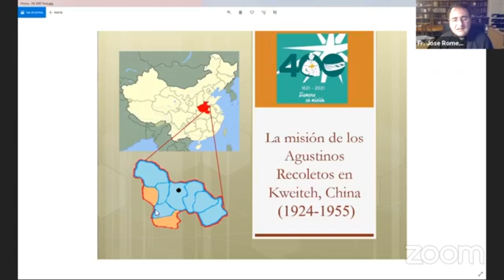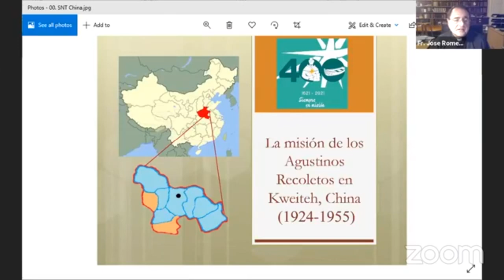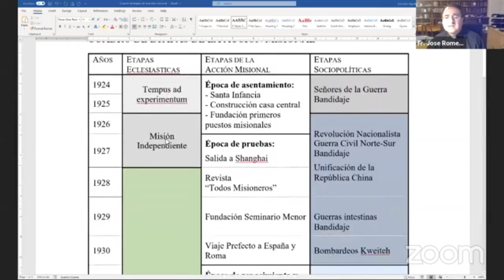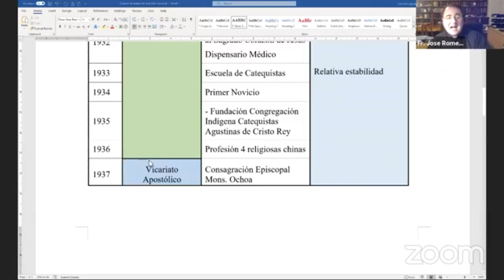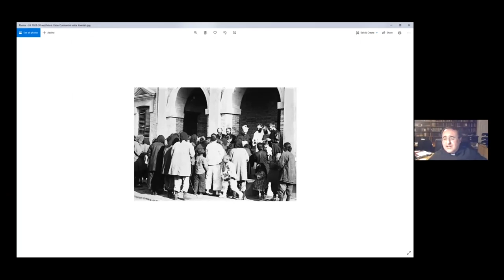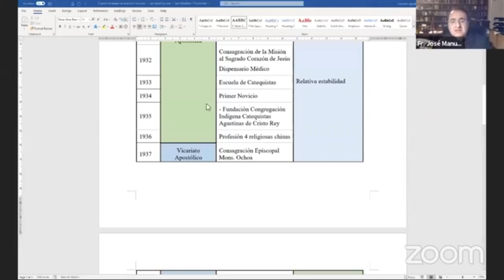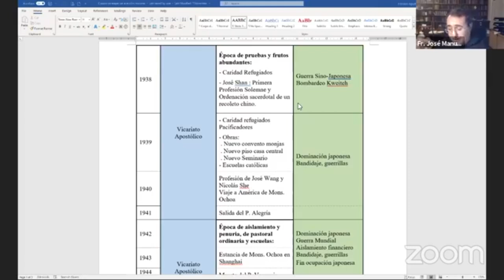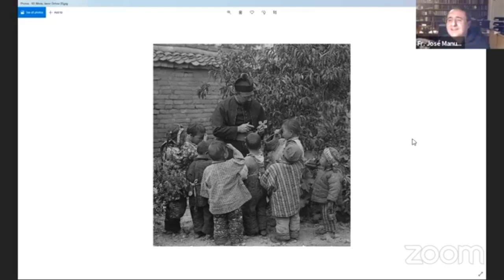Gesta misional de los Agustinos Recoletos en China (1924-1955)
Serie de conferencias del agustino recoleto José Manuel Romero sobre la misión, tarea y protagonistas de la misión agustino-recoleta de Kweiteh, Henan, China.